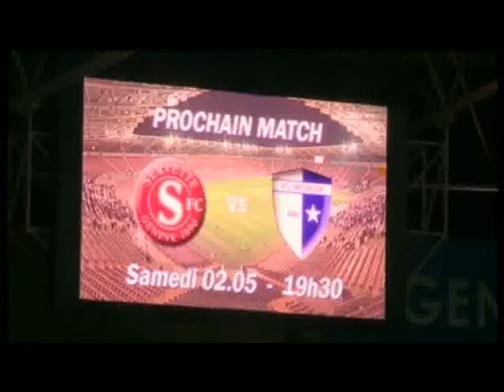Servette FC - FC St. Gallen (Saison 08/09)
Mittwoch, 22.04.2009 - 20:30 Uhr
24. Runde der NLB-Saison 2008/09